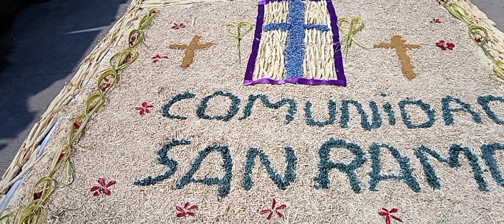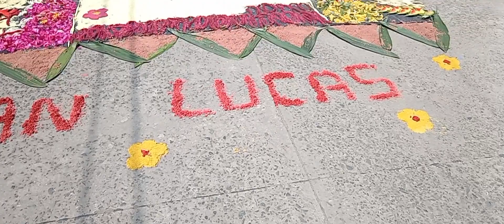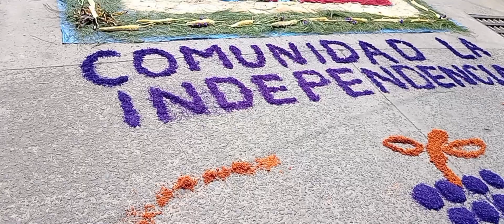BELLAS ALFOMBRAS.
EN NUEVO PROGRESO. SEMANA SANTA 2023.